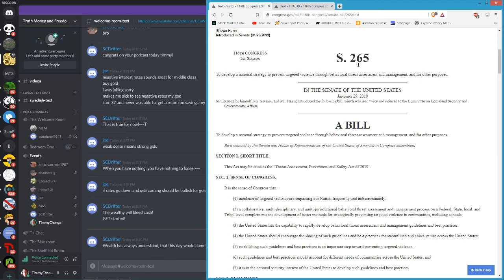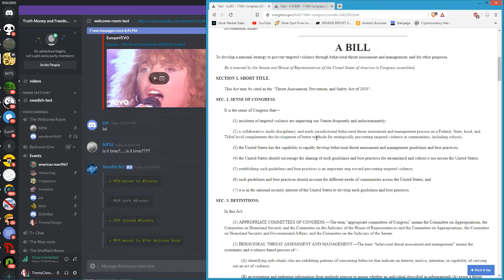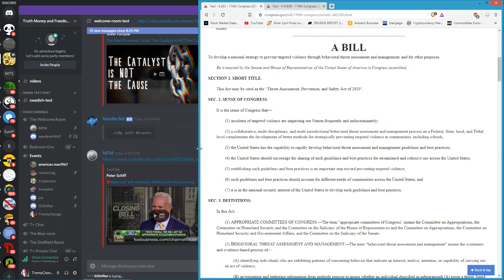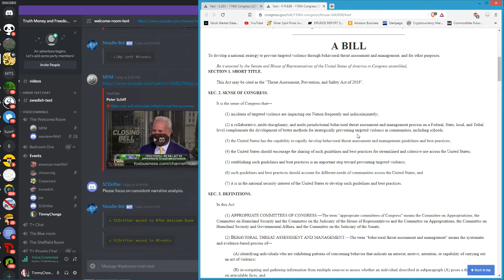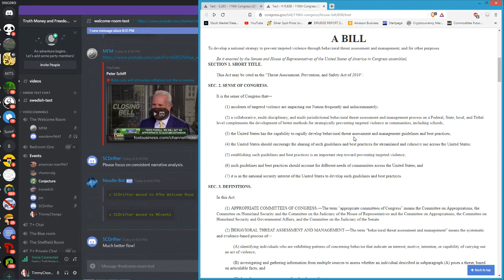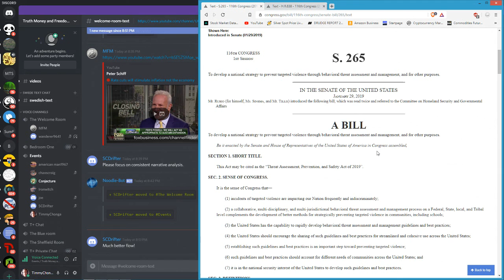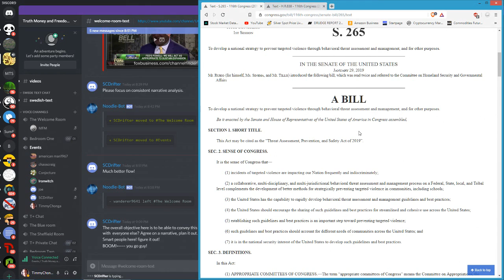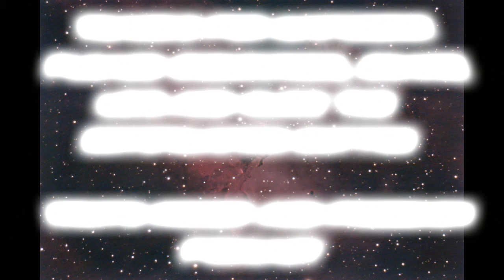TMF Podcast - New Congressional bills take away more freedom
IronWitch, American Man 1967, ChaosCraig and Conjecture join in on a podcast exploring the "minority Report bill" currently in the House and Senate. Both Bills are listed here...